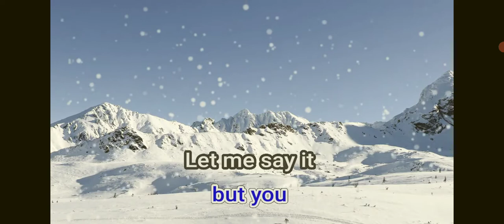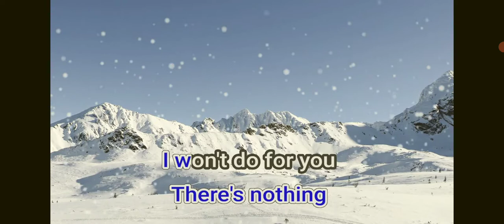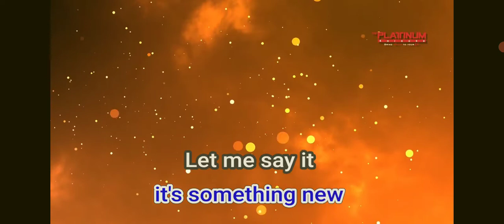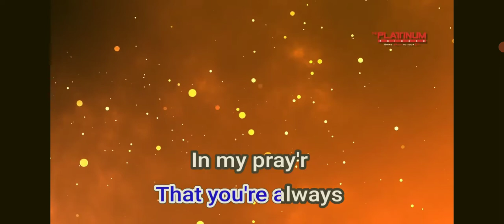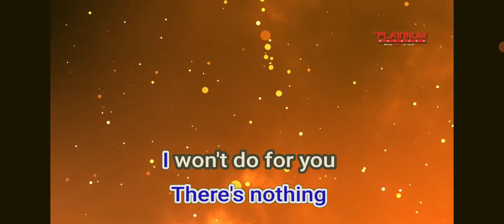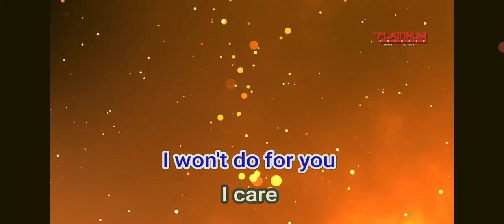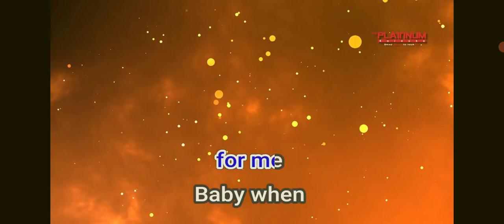Rachelle Ann Go - I Care [Cover]